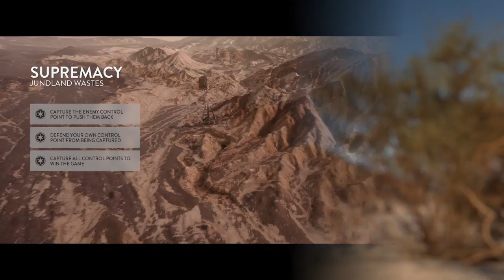STAR WARS™ Battlefront Tie fighter gameplay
Tie fighter dominating sky over Jundland Wastes!